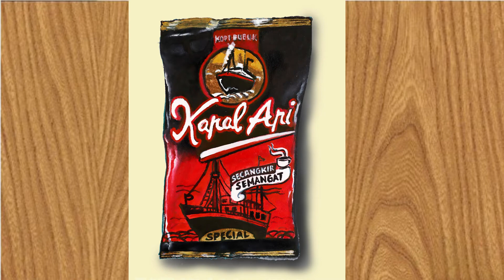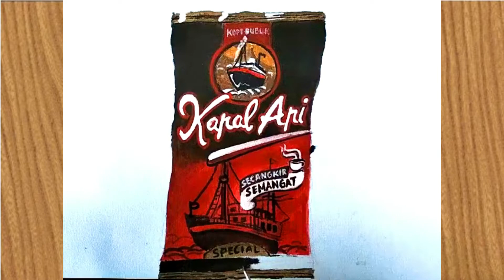menggambar 3d kopi kapal api